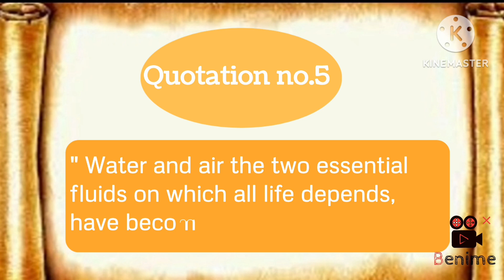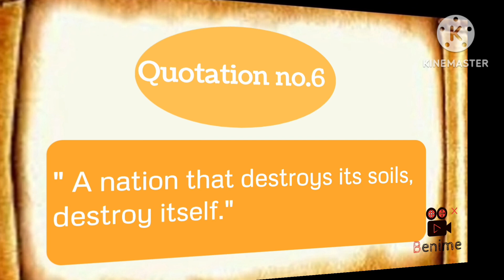Quotations on Essay: Pollution || Class 10th and 12th ||Best Quotes || Educational skills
Quotations on Essay: Pollution || Class 10th and 12th ||Best Quotes || Educational skillsQuotations on Essay: Pollution || Class 10th and 12th ||Best Quotes || Educational skillsQuotations on Essay: Pollution || Class 10th and 12th ||Best Quotes || Educational skillsQuotations on Essay: Pollution || Class 10th and 12th ||Best Quotes || Educational skillsQuotations on Essay: Pollution || Class 10th and 12th ||Best Quotes || Educational skills on Essay: Pollution || Class 10th and 12th ||Best Quotes || Educational skillsQuotations on Essay: Pollution || Class 10th and 12th ||Best Quotes || Educational skills